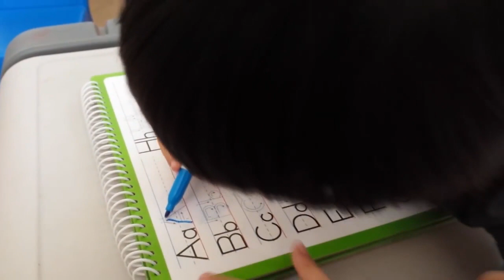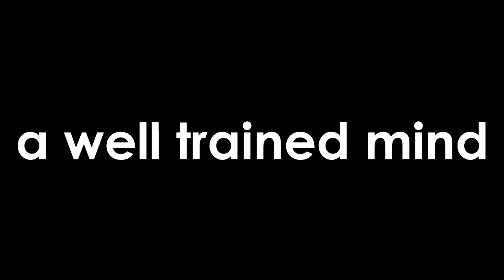Righteous Sabotage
Paul the apostle calls Christians to engage the culture with their intellect. This is not just ideological kung fu but spiritual warfare. Our lectures and materials are meant to show to the world that Christianity is the most rational worldview in the free market of ideas. Join us!